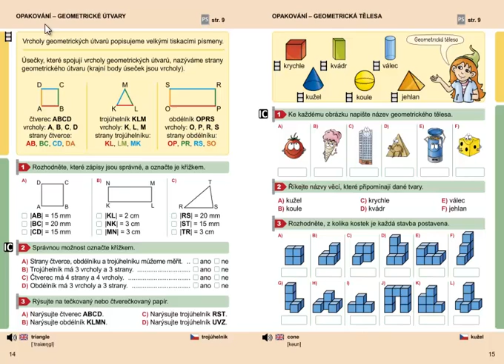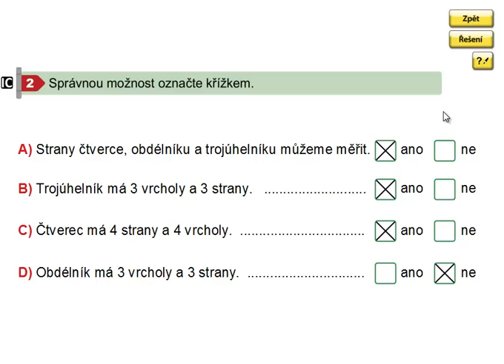Geometrie 3.ročník, strana 14, cvičení 2